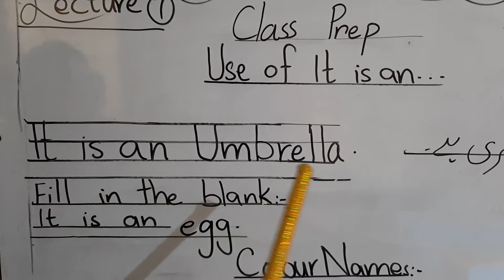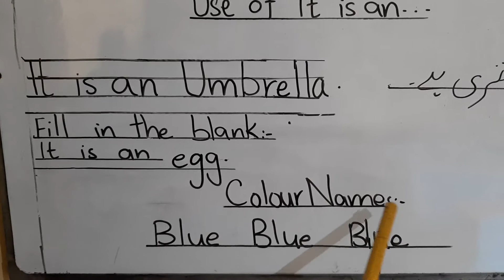Class Prep English Lecture # 7